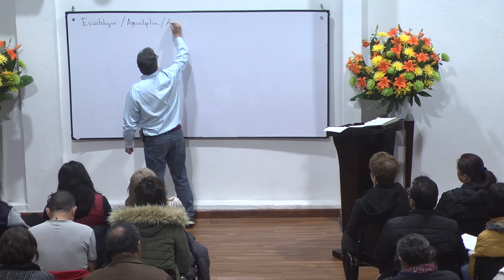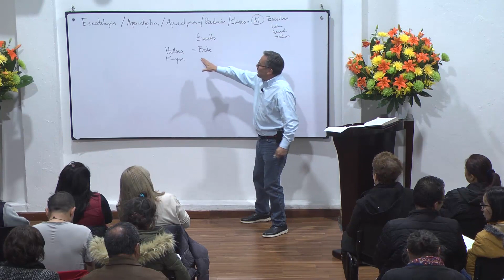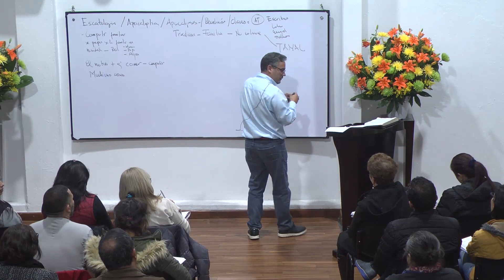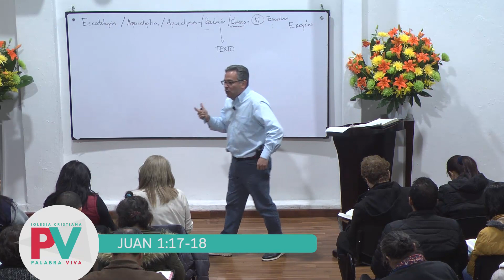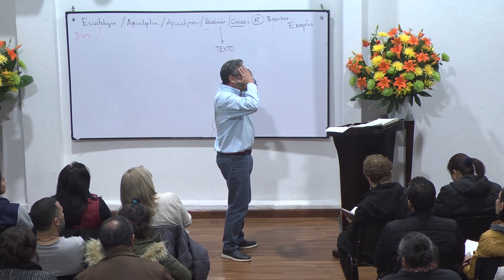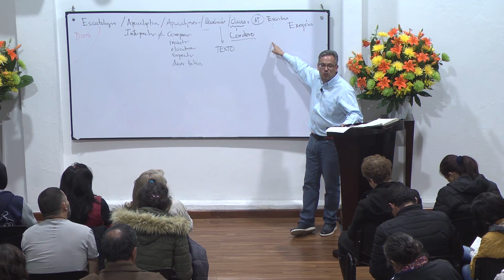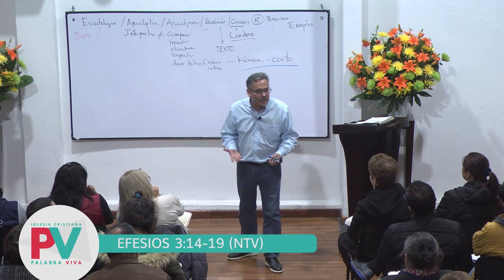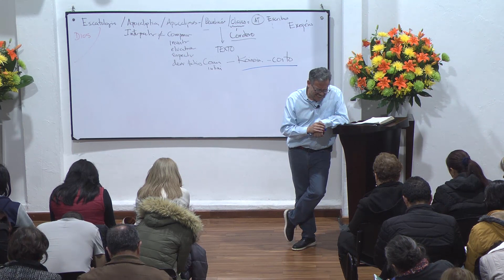LOS ÚLTIMOS TIEMPOS - ESCATOLOGIA DE JESÚS (SESIÓN 01) JULIO 01 DE 2019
Iglesia Cristiana Palabra Viva
Carrera 66 # 107-55 Puente Largo

Serie: Seminario: LOS ÚLTIMOS TIEMPOS - ESCATOLOGIA DE JESÚS
Lectura Bíblica: Apocalipsis 19
Ptr. Diego Albarracín

Apocalipsis 19
Juan 1:17
Efesios 3:14-19 (NTV)